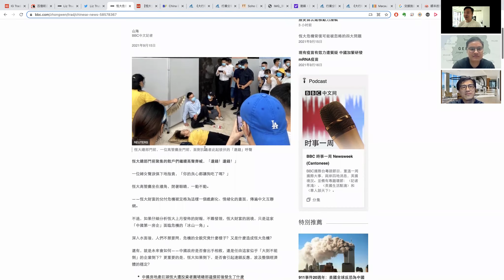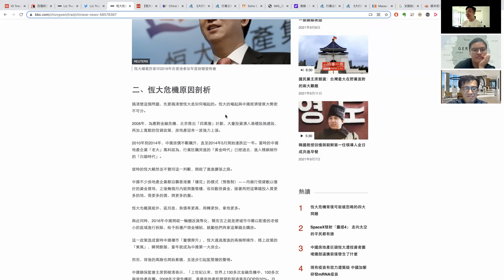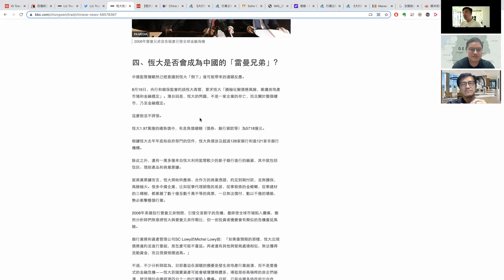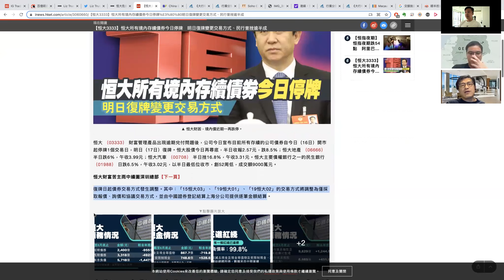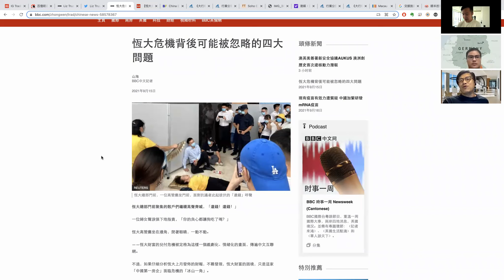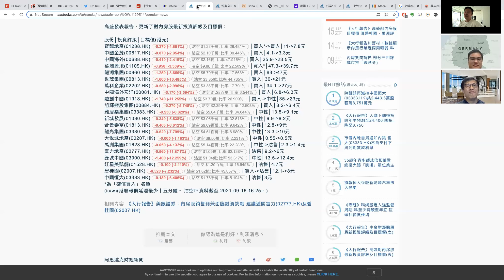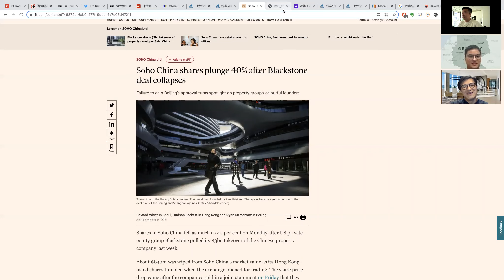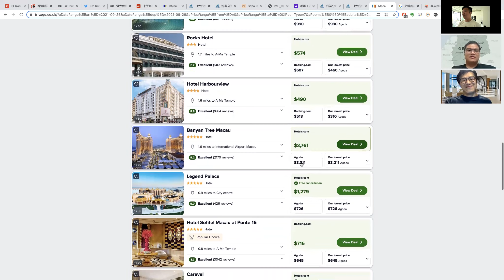〈宏觀經濟〉2 EP_71e: 恆大並非大到不能倒/ 買企業高息債或一舖輸凸/ SOHO中國潘石屹已經跑了/ 澳門賭業衰落酒店高價房費難維持 20210916e